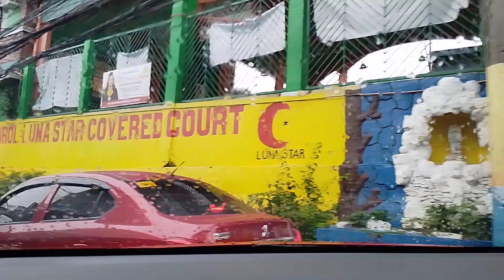Don Bosco to California Garden Manda. (ORIGINAL VIDEOS by JAM the FILIPINO CHANNEL)Sept.19,2024,12